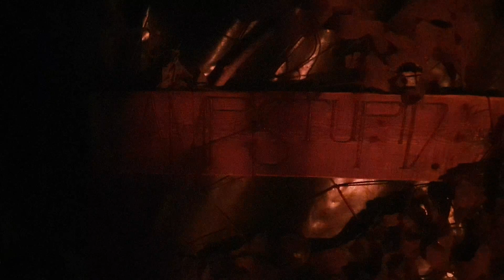overnighter in a bushcraft shelter down camp stupid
A overnighter and catchup at the new and improved camp stupid,,,,,,